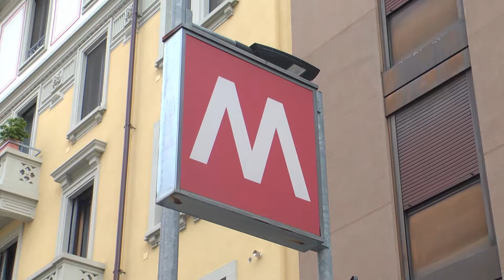Milano - Garibaldi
A cura di:
Fiorella Minnucci - Evelin Vicedomino